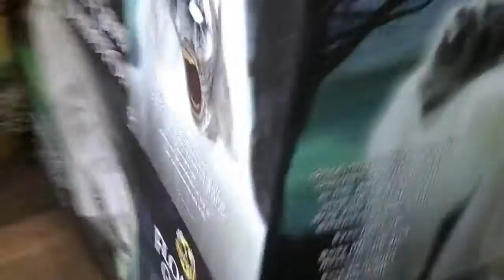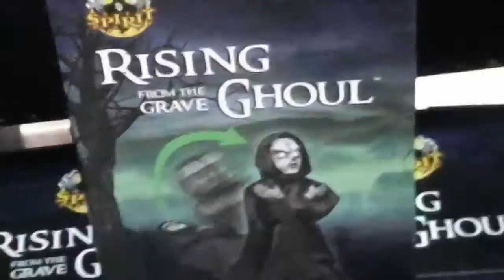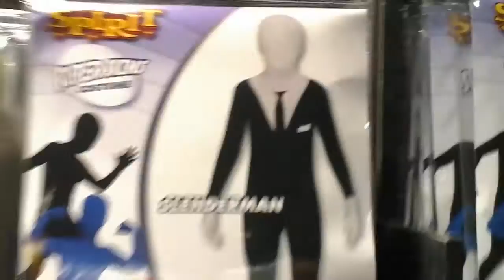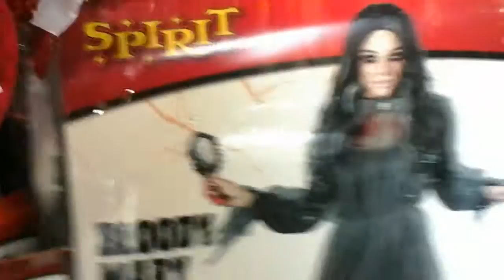Spirit Halloween 2016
Tour of our local Spirit Halloween store. 2016.